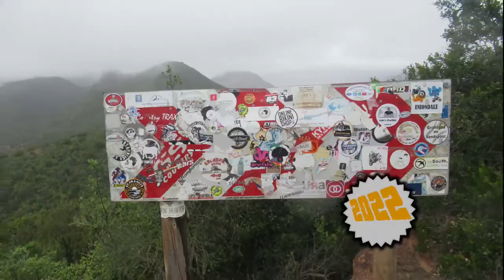[210] Kingscote Cutting, KwaZulu-Natal, South Africa (2022-01-17)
I rode Kingscote Cutting, on the R617, between Swartberg and Underberg, KwaZulu-Natal, South Africa, on 17 January 2022.

Music: "Rhythm Changes" by John Deley and the 41 Players.

Type of road: Tar
Technical Difficulty: 2 of 5
Scenery: 3 of 5